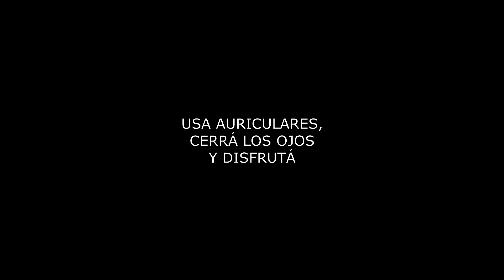Algo Tiene | Natalie Pérez en vivo en el Ciclo de Cantoras a Ciegas (2019)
¡Usá auriculares para disfrutar de esta experiencia! La canción Algo Tiene, de Natalie Pérez, grabada con nuestro micrófono binaural en la presentación en vivo dentro del Ciclo de Cantoras a Ciegas (2019).